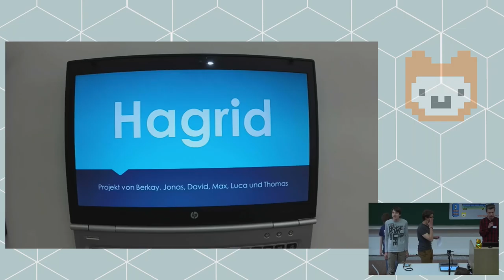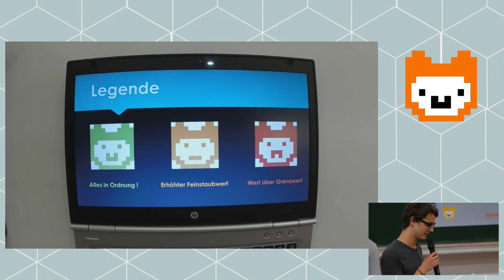Hagrid | Jugend hackt Ulm 2016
„Hagrid“ verarbeitet die tagesaktuellen OpenData-Feinstaubwerte von Städten und stellt diese mit unterschiedliche Smileys in verschiedenen Farben dar. Von Max, Luca, Thomas, David, Jonas und Berkay.